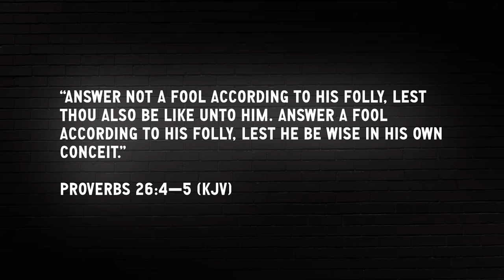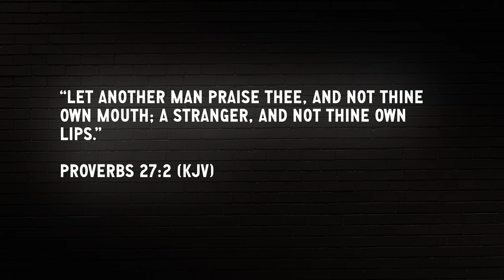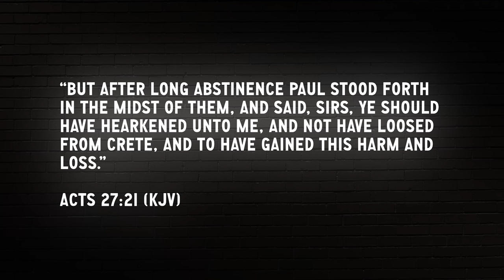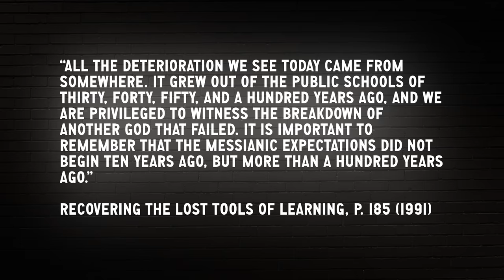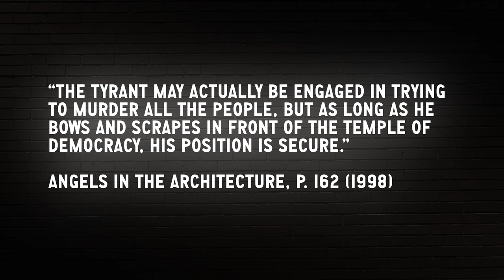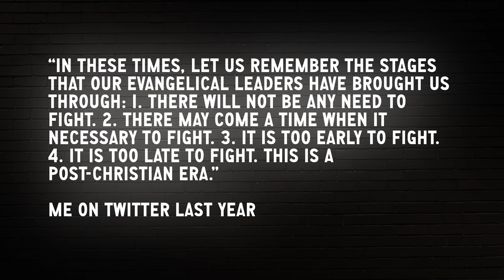In Which I Toot My Own Horn, Albeit in a Modest and Becoming Fashion | Doug Wilson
in this episode of Blog & Mablog, Pastor Doug Wilson discusses a world that needs saving, and his New Documentary out on Canon+ on how to save it.

Free Books:
The Lord's Service
Gashmu Saith It
The Case for Classical Christian Education

Current Canon+ subscribers can give a year’s subscription of Canon+ for just fifty bucks—$49.99 instead of $95.88

"But is there room in Scripture for a judicious 'I totally warned you guys about this . . .?' There most certainly is."

"I am a pastor, and I watch people make bad choices for a living.” The trick is to be callused and tender at the same time."

Blog & Mablog is presented by: @CanonPress